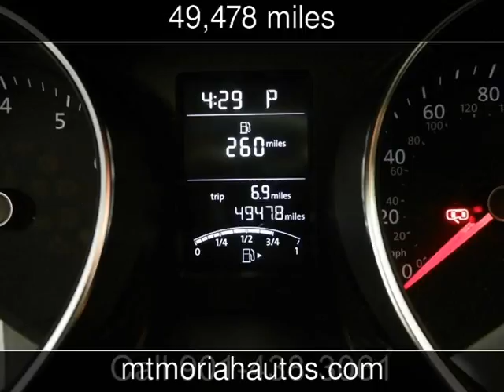2015 Volkswagen Jetta 2.0L S Used Cars - Memphis,Tennessee - 2017-01-09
See more details about this used car This 2015 Volkswagen Jetta 2.0L S with 49,478 miles is for sale at Mt Moriah Auto Sales.